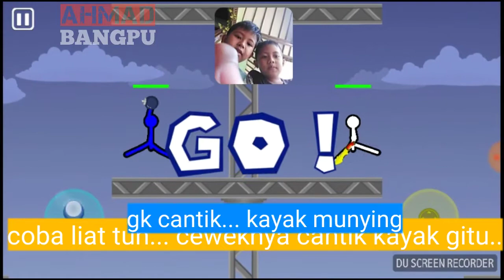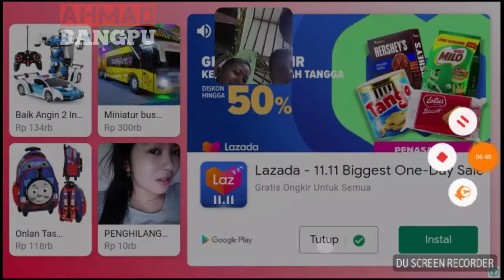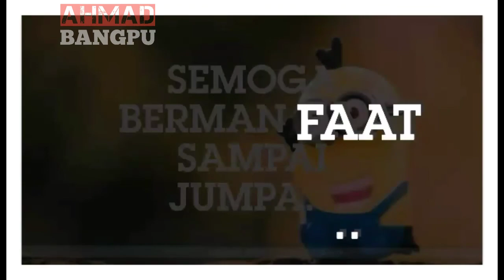Supreme Duelist Stickman | Zuhda vs Ananda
supreme duelist stickman adalah game mobile pertarungan tongkat yang seru,
fiture:
1. kontrol sederhana
2. Banyak peta
3. Mainkan dan buka kulit baru
4. 1 pemain, 2 pemain dan mode bertahan hidup
5. Ragdoll stickman realistis
6. 2d Tongkat pertarungan fisik
7. Membuat wariors stickman Anda sendiri
Mode yang berbeda
8. Gravity (ON / OFF)
9. Instant KO (jika dinonaktifkan, air, lahar, dll akan memberikan kerusakan pada kontak)
10. Energy Shield (jika dinonaktifkan, stickman dapat membungkuk)